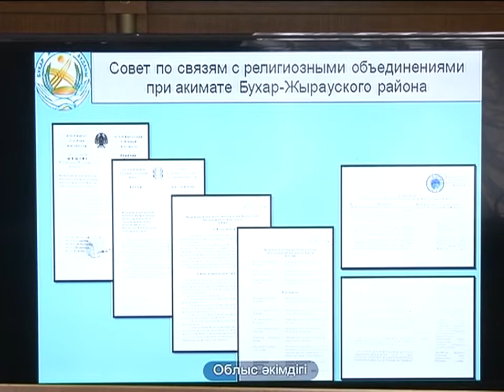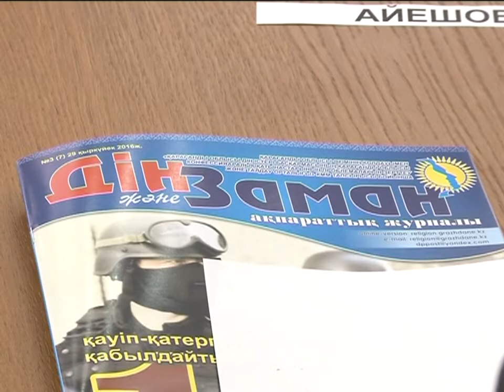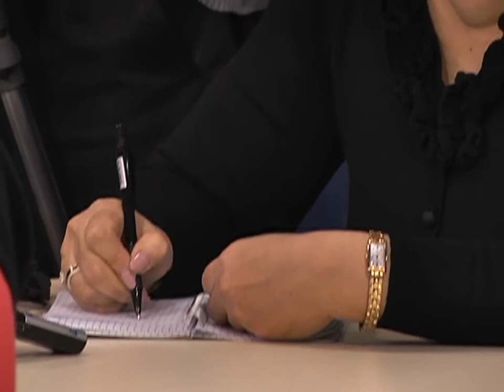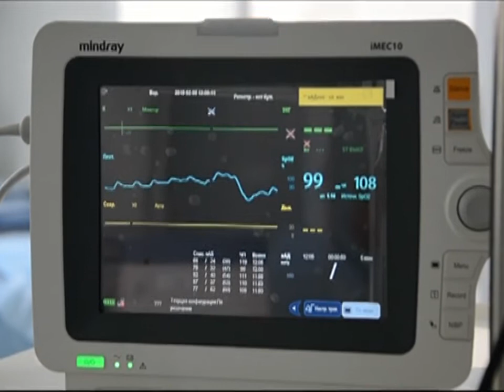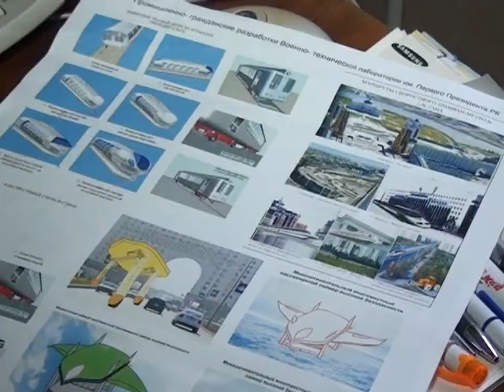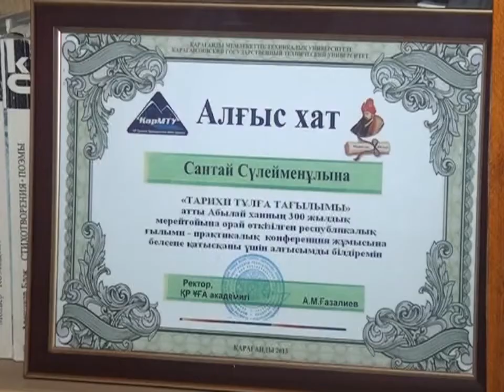14/10/2016 - Бірінші Қарағанды телеарнасының жаңалықтары